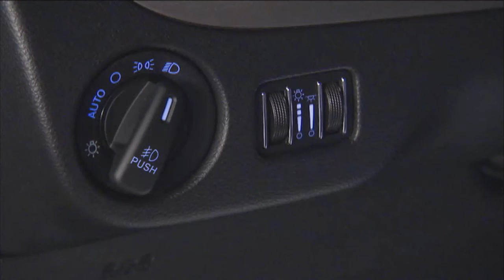2016 Dodge Grand Caravan | Light Control, Dimmer, Halo Lights And Fog Lights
Learn how to use your headlight switch with this easy-to-follow video.